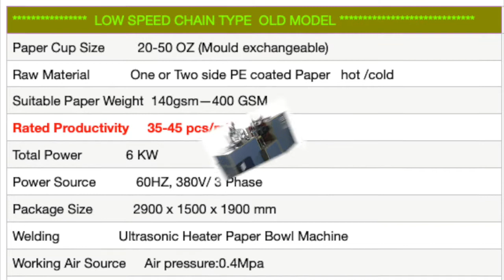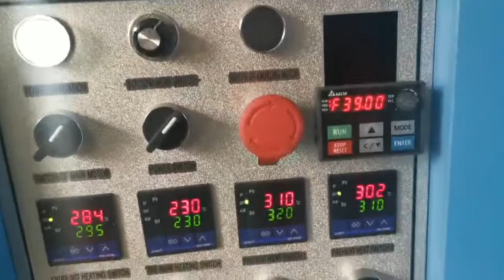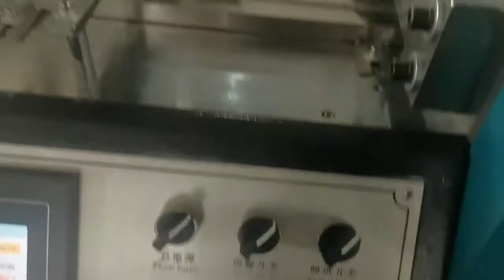Comparativa de máquinas para hacer tazones de papel de capacidad de 35 VS 70 pzas/min